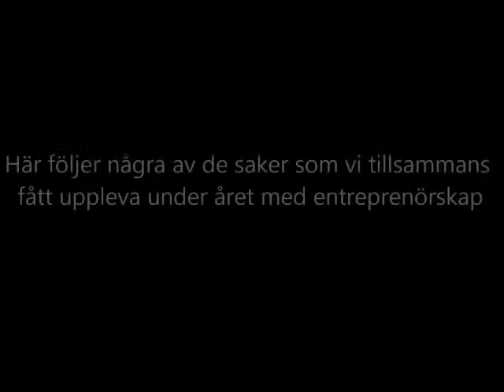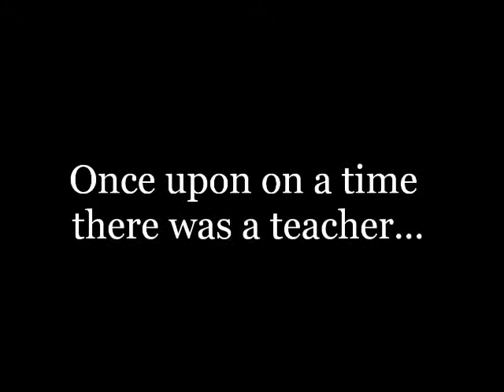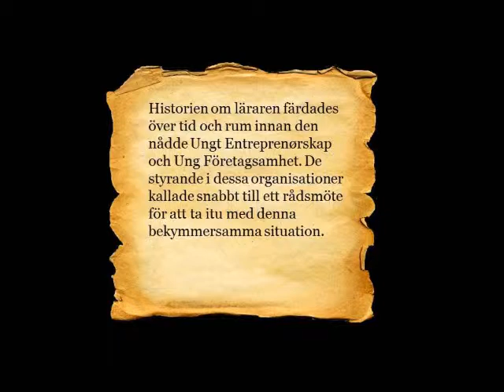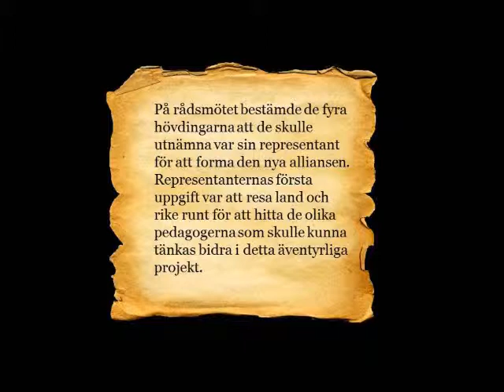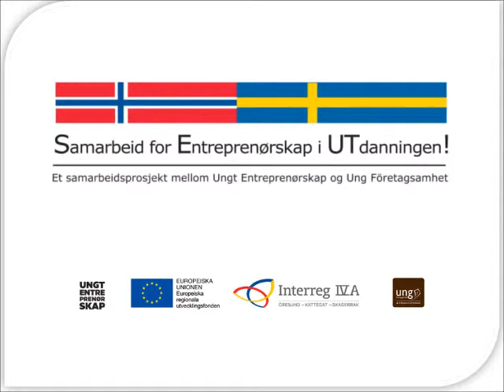Samarbete för Entreprenörskap i UTbildningen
Här är bakgrunden till projektet SE UT, Samarbete för entreprenörskap i utbildningen.

SE UT är ett Interreg IVA projekt med fokus på att få fler elever och lärare i Sverige och Norge inom de yrkesförberedande programmen och inom högskoleutbildning att jobba med entreprenörskap.